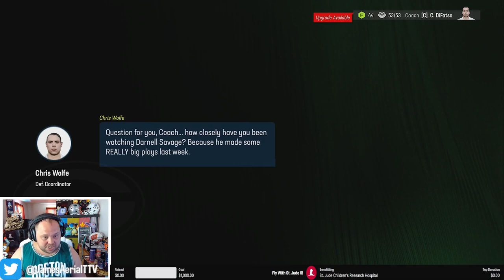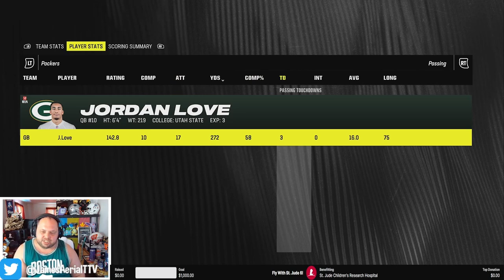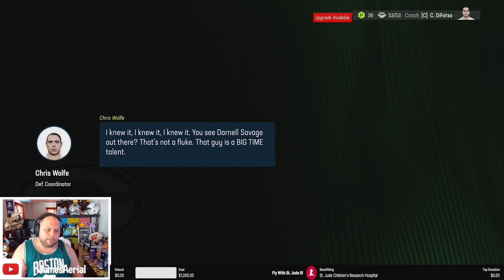Davante's Revenge? | Green Bay Packers Franchise Episode 5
Welcome back to Aerial Sports Network! Davante Adams Revenge Game inbound as we head over to Las Vegas with a game against the Raiders!

SOCIAL MEDIA!:
Main Channel: @JamesAerial

Mad love to my guy Lambo Lada for allowing me to use his music in this video! Go support the fambro!